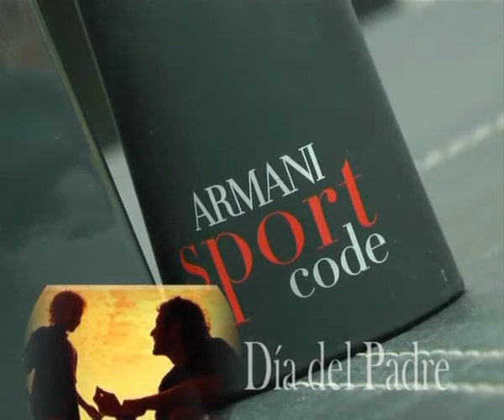12 - Peatonal Junín 866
Se viene el Día del Padre . . . .